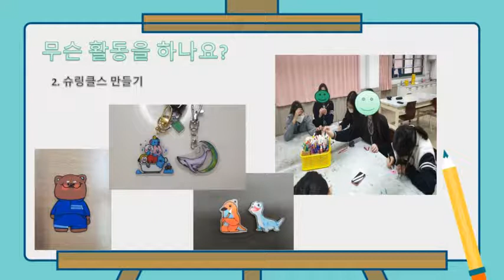2020 시흥시청소년어울림마당 동아리박람회 "함현고등학교-아트온"